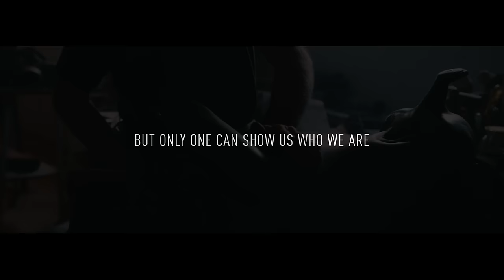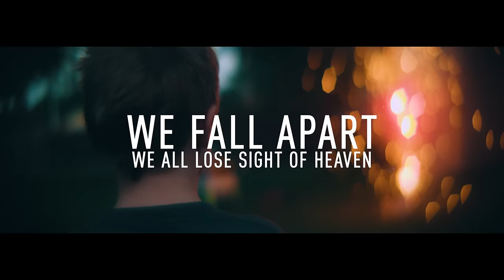We Are Messengers - Image Of God (Official Lyric Video)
Lyrics:
I woke up with a broken heart in my chest
I couldn’t sleep couldn’t get no rest
Weighed down by the heaviness of life

And I try to shake it flipping through my phone
But all it does is make me feel more alone
How could anything that feels so wrong be right

Seven billion voices separate us
But only one can show us who we are

We are made
Made in the image of
Made in the image of God
Beautiful shades of love

We are made
That’s where the light comes from

We all need the same medicine
We all need another second chance
There’s no first in line at the foot of the Cross

Father, forgive me
Show my concrete heart

We fall apart
We all lose sight of Heaven
But still Your love is chasing us
Give me a heart
For every heart that’s breaking
And give me eyes to see
We’re so much more than flesh and blood

We are made
(Made in the image of, made in the image of)
That’s where the light comes from, yeah yeah